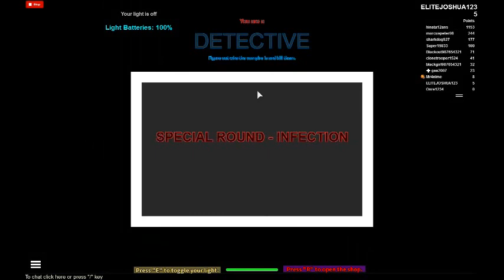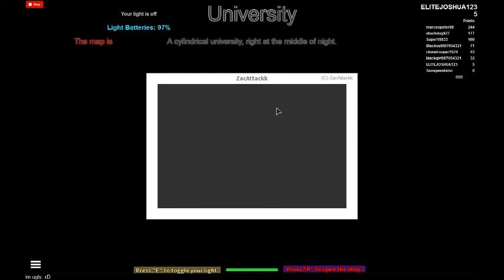ROBLOX:Vampire hunters! (Mah God,I'm all alone!)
Aaaaannnddd. V5.1 is back and fixed! Or if it not I think I'll crawl into a ball for 5 years and cry. Like a man. Because I died so many times in this game. Oh yes, first person infected is back! Some servers may be broken, so make sure to find a server that says in the updates board section.Got a spare group slot? Do you like his games? Join my fan group to get regular game update news and update notes! :D One person is the vampire... but who? Type: "Teh button" or click the button to go into beast mode! Thank you 16-bit players!